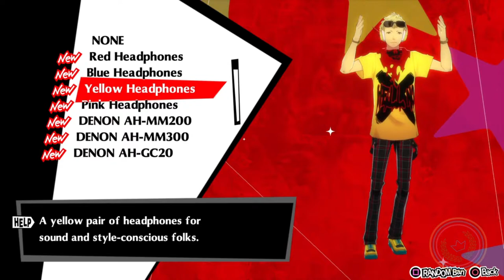Persona Dancing: Endless Night Collection Rookie Review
Welcome to our first Rookie Review. Today we are talking about Persona Dancing: Endless Night Collection.

Platforms: PS4 (Digital), Playstation Vita
Original Release Date: Dec, 4 2018